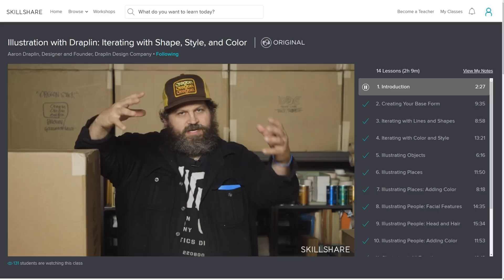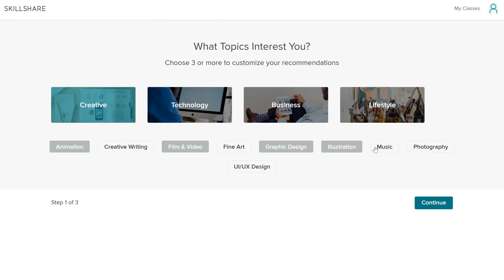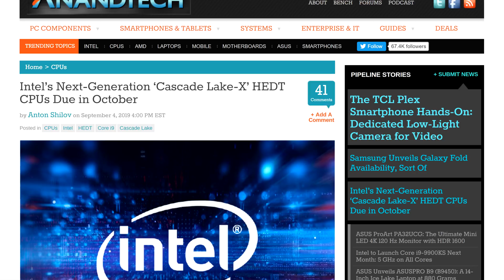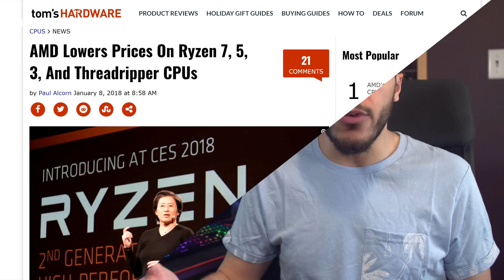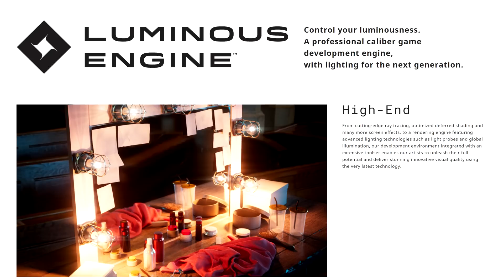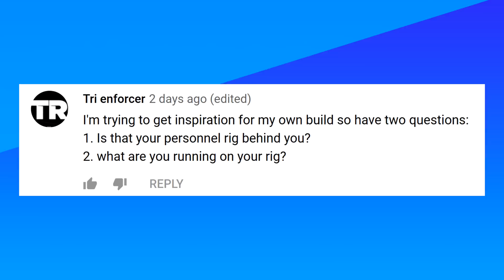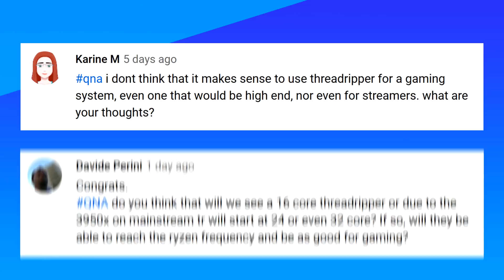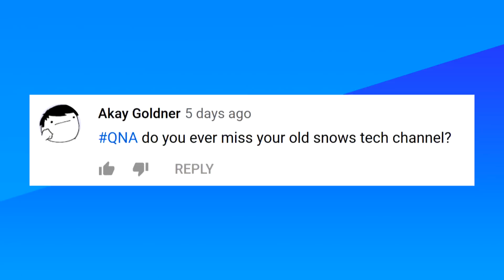Intel is FINALLY Ready for a Price Cut! + Q&A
and get two FREE months of Skillshare Premium!

At their latest press meeting, intel unveiled some pretty interesting new old stuff. Let me explain... First is what we already know about, the 9900KS, 5Ghz on all cores. We now know for sure that its coming next month. That chip is in a weird place honestly. A standard 9900k doesn’t have any issues overclocking to 5Ghz on all core, the only difference here is that the 9900KS will presumably be able to do it at a lower voltage possibly allowing for better overclocks from there. But that’s a lot of heat to take care of at that point.

The second thing they announced is for their HEDT platform. That’s anything above 8 cores right now. Intel is prepping Cascade Lake X for release next month, and for the first time, and presumably because of AMD, they’re going to slash the prices hard.

Now intel didn’t explicitly say that they were reducing the prices, but we know that Cascade lake is still based on Skylake aka 14nm , which means the performance improvements will be purely based on clock speeds and core counts. During the press event, Intel shared a slide showing that Cascade lake X would be around twice the performance per dollar as their last gen. Since we know intel still won't go higher than 18 cores with the new generation, that means the new chips will be around half the price of the last family. This is the first time intel truly caves on its pricing. Had it not been for threadripper 2’s existence or for threadripper 3 being around the corner we’d probably see a refresh without any changes.

Now is that enough? Will slashing prices in half give intel a chance? Maybe, but in the long run, it probably won't. If intel were to slash its 18 core CPU's price in half, which it won't since performance per dollar cant be calculated unless we know the performance of their new CPU's but anyways. If they were too, AMD is likely to just normalize their pricing for better value. So far, every time AMD saw competition moving close, they just beat them on value. It happened with Ryzen first-gen, it happened with Navi, and it's going to happen again. That intel chart shows AMD’s now 1-year-old Threadripper 2 line and we know damn well the Zen 2 version is about to be released.

TODAY'S DOSE OF TECH NEWS SOURCES